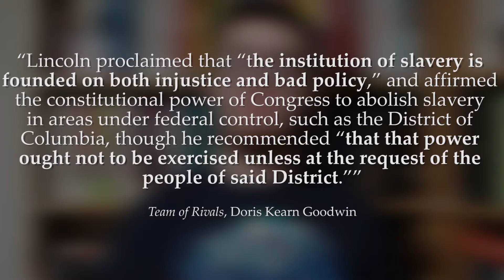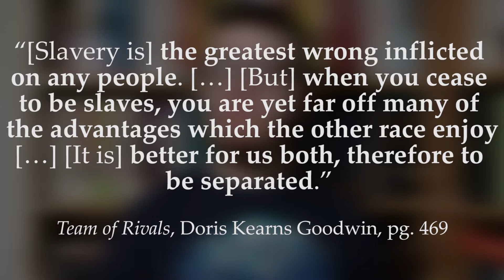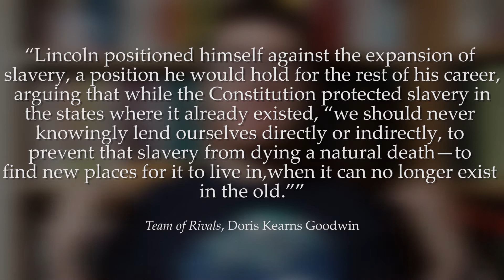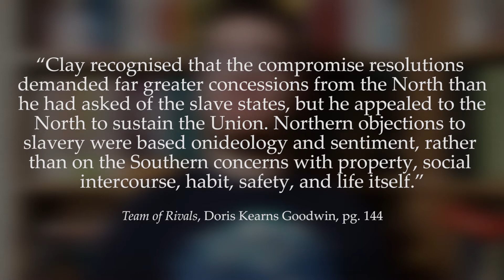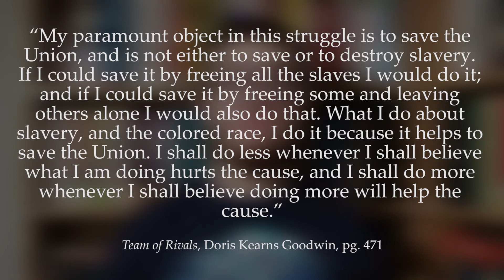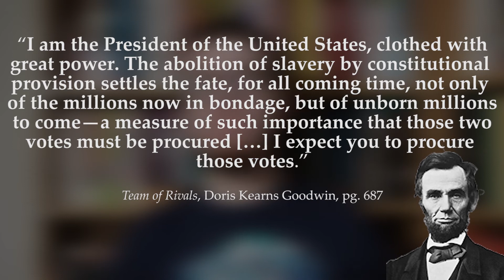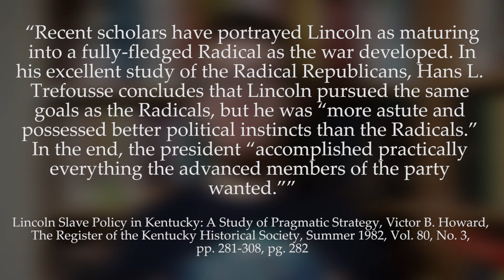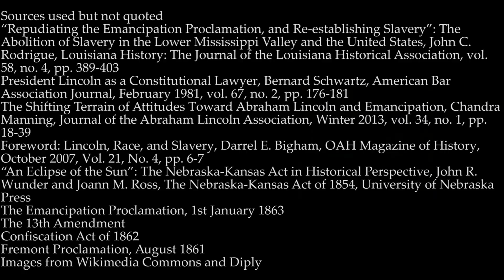How did Lincoln free the Slaves? - American Civil War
In 1863, President Abraham Lincoln would declare the Emancipation Proclamation. After two years of Civil War, this was the first concrete sign that his administration had given that they would abolish the practice of slavery within the United States.

Because of the long time he took to achieve this, many say that Lincoln either wasn't as anti slavery as his abolitionist colleagues in the Republican Party, or that time and contact with black Americans such as Frederick Douglass had changed his mind. I would put to you however, that Lincoln's aim was always to abolish slavery, and by exercising strategic patience and gradually winning the argument for abolition, he was able to finally end the practice forever in 1865 with the 13th Amendment.

LINKS